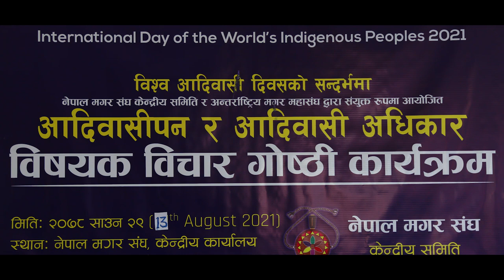आदिबासीवाद के हो ? Suresh Ale Magar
नेपाल आदिबासी जनजाति महासंघ साथै नेपाल मगर संघका संस्थापक महासचिव सुरेश आले मगरले नेपाल मगर संघ साथै मगर अन्तराष्ट्रिय मगर मञ्चद्वारा विश्वआदिबासी दिवसको अवसरमा आयोजित आदिबासीपन र आदिबासी अधिकार विषयक विचार गोष्ठिमा गर्नु भएको सम्वोधनलाई मगर म्युजियममा संग्रहित गरिएको छ  ।